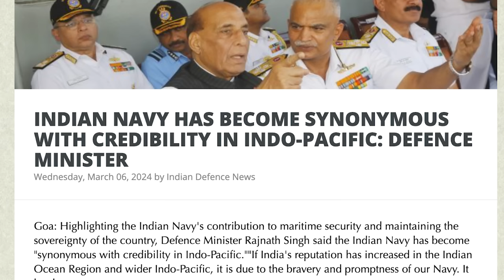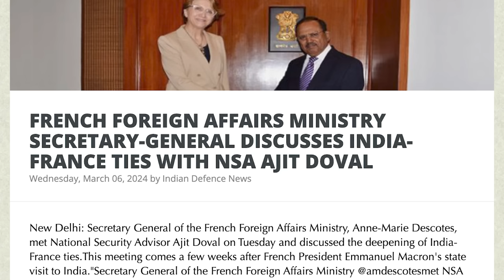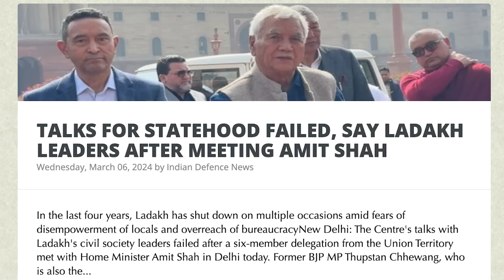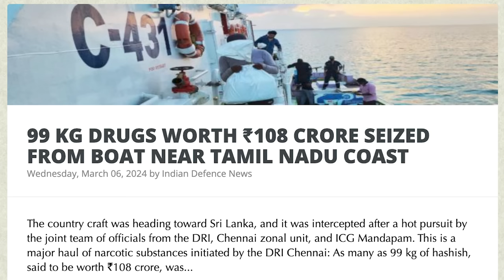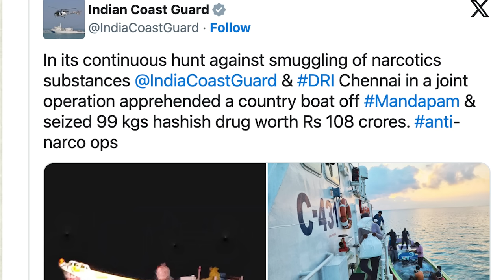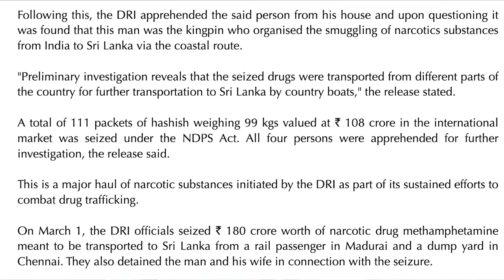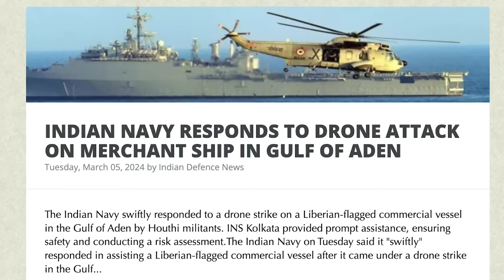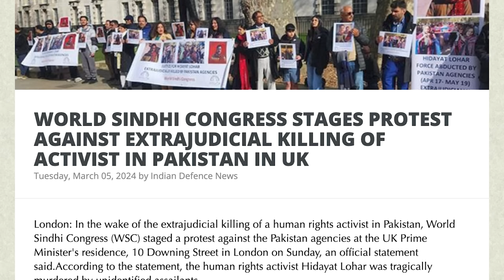இஸ்ரேலுக்கு ஆதரவாக தாக்குதலை தொடங்கிய இந்தியா | India Attacks Houthis in Red Sea | Drug Mafia | SKA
In this latest Dream Big with SK video, we will be discussing:
- INDIAN NAVY HAS BECOME SYNONYMOUS WITH CREDIBILITY IN INDO-PACIFIC: DEFENCE MINISTER
- COLLABORATIVE EFFORTS WITH 'WHOLE-OF-NATION' APPROACH NEEDED FOR SELF-RELIANCE IN DEFENCE CDS
- FRENCH FOREIGN AFFAIRS MINISTRY SECRETARY-GENERAL DISCUSSES INDIA-FRANCE TIES WITH NSA AJIT DOVAL
- TALKS FOR STATEHOOD FAILED, SAY LADAKH LEADERS AFTER MEETING AMIT SHAH
- 99 KG DRUGS WORTH ₹108 CRORE SEIZED FROM BOAT NEAR TAMIL NADU COAST
- As many as 99 kg of hashish, said to be worth ₹108 crore, was seized from a country boat near Mandapam coast in Tamil Nadu by the Directorate of Revenue Intelligence and Indian Coast Guard Mandapam, an official said on Tuesday.
Hashish (Arabic: حشيش, (IPA: [ħæʃiːʃ])), commonly shortened to hash,[citation needed] is an oleoresin made by compressing and processing parts of the cannabis plant, typically focusing on flowering buds (female flowers) containing the most trichomes.[2][3] It is consumed as a psychoactive drug by smoking, typically in a pipe, bong, vaporizer or joint, or via oral ingestion. Hashish has a long history of usage in countries such as Afghanistan, Morocco, Egypt, Pakistan, India, Nepal, Iran, and Lebanon.[4]

A total of 111 packets of hashish weighing 99 kgs valued at ₹ 108 crore in the international market was seized under the NDPS Act. All four persons were apprehended for further investigation, the release said.

During interrogation, they admitted that the bags were packed with narcotic substances and that they received the bags from a person in the Pamban coastal area and acted upon his instructions to carry the same to be delivered to an unknown person from Sri Lanka in the deep sea, the release said.

On March 1, the DRI officials seized ₹ 180 crore worth of narcotic drug methamphetamine meant to be transported to Sri Lanka from a rail passenger in Madurai and a dump yard in Chennai. They also detained the man and his wife in connection with the seizure.

We will also be discussing:
- CARGO SHIP SUNK BY HOUTHI MISSILES BECOMES TOXIC HAZARD FOR YEMEN, RED SEA
- AS CONFLICT RAGES, UKRAINE CLAIMS IT SUNK ANOTHER RUSSIAN WARSHIP
- INDIAN NAVY RESPONDS TO DRONE ATTACK ON MERCHANT SHIP IN GULF OF ADEN
The Indian Navy swiftly responded to a drone strike on a Liberian-flagged commercial vessel in the Gulf of Aden by Houthi militants. INS Kolkata provided prompt assistance, ensuring safety and conducting a risk assessment.The Indian Navy on Tuesday said it "swiftly" responded in assisting a Liberian-flagged commercial vessel after it came under a drone strike in the Gulf

- INDIAN NAVY ENSURING NO COUNTRY SUPPRESSES OUR FRIENDLY NATIONS IN INDO-PACIFIC REGION: DEFENCE MINISTER
- INDIA ISSUES ADVISORY FOR ITS NATIONALS LIVING IN ISRAEL TO 'RELOCATE TO SAFE AREAS'
- WORLD SINDHI CONGRESS STAGES PROTEST AGAINST EXTRAJUDICIAL KILLING OF ACTIVIST IN PAKISTAN IN UK